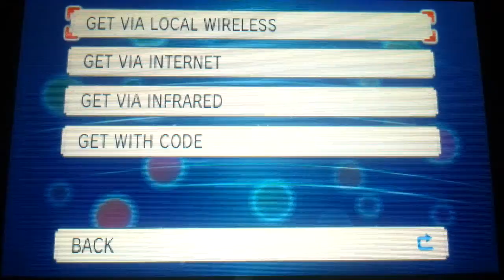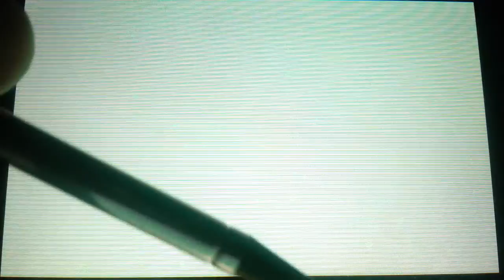Pokemon Omega Ruby let's play EP:4 Beldum